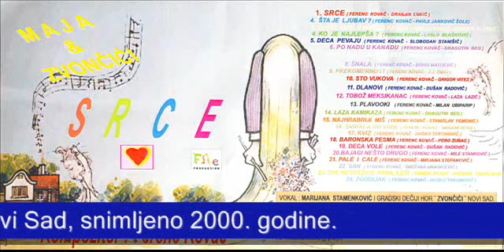KO JE NAJLEPŠA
Marijana Šijak Stamenković i dečiji hor Zvončići ( Novi Sad ) sa kompozicijom  KO  JE  NAJLEPŠA ? Muzika i aranžman : Ferenc Kovač, stihovi : Laslo Blašković, uz studijski orkestar RTV Novi Sad, snimljeno 2000. godine.